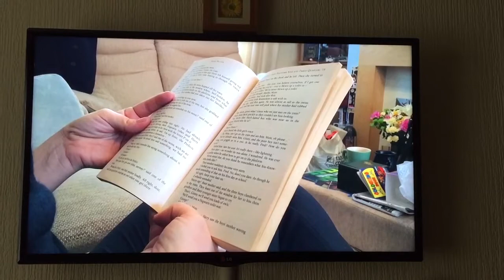Victoria Maclean. On ITV news with her Harry Potter collection